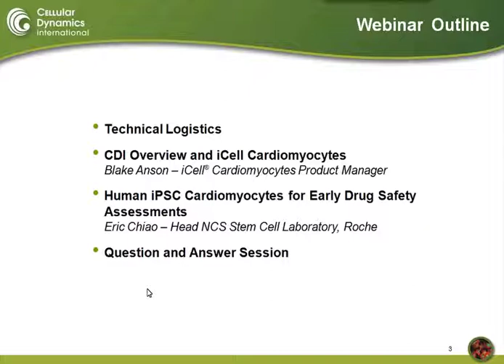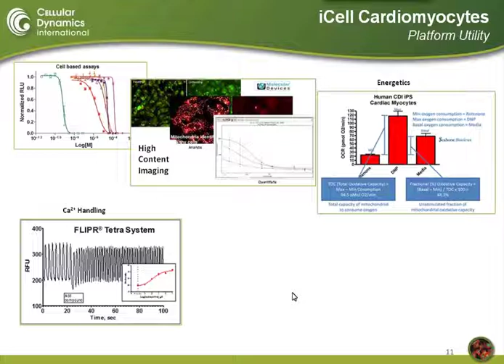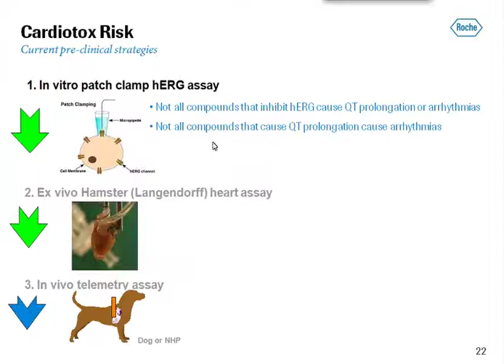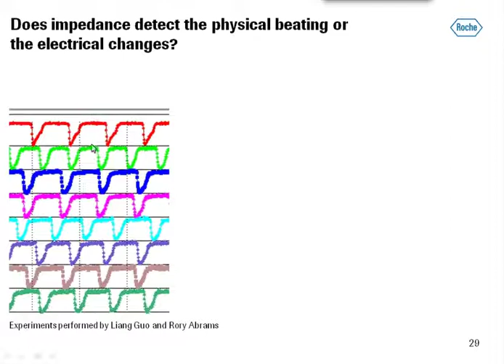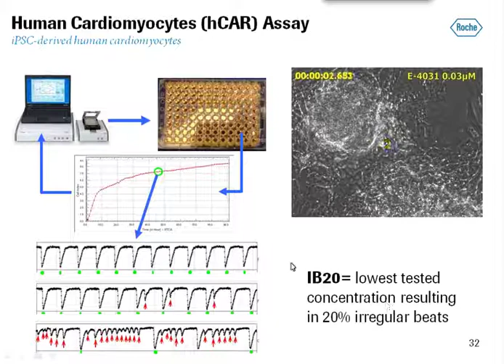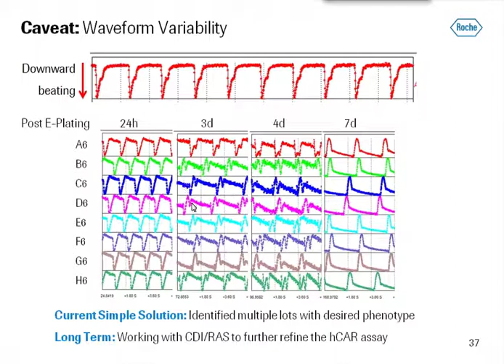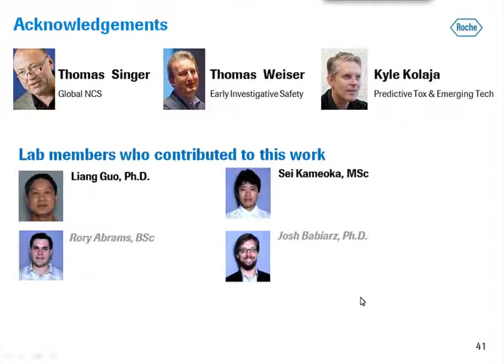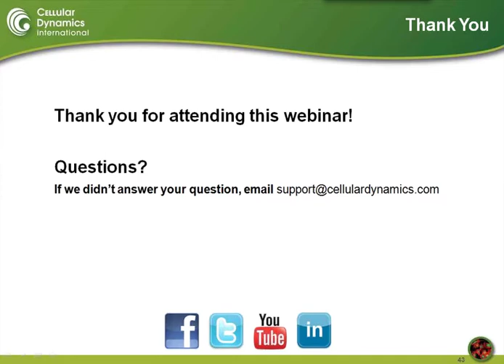Utilizing Stem Cell-derived Cardiomyocytes for Early Safety Screening - Webinar Presentation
Human tissue cells derived from induced pluripotent stem (iPS) cells recapitulate many of the characteristics and functionality expected of in vivo cell types. iCell® Cardiomyocytes are derived from human IPS cells and are currently being used in both drug discovery and basic research in Industrial and Academic settings. Dr. Eric Chiao of Hoffmann-La Roche Inc. (Roche) will lead this presentation and provide data showing the characterization and utility of iCell Cardiomyocytes, how they are being used in drug development, and how they are increasing our understanding of basic human cardiomyocyte cellular biology.